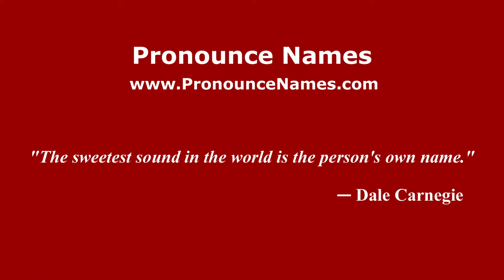How to pronounce Pasian di Prato (Italian/Italy) - PronounceNames.com